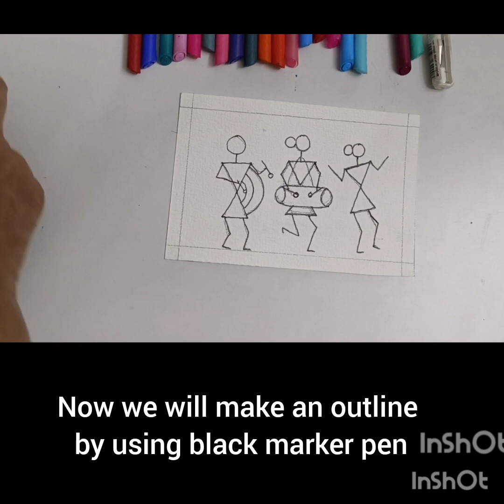Diy art/tribal Art for beginners/Wall decor/ Home Decor/ Diy art/ Diy painting / Gift ideas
Hi .. I am Swati and this is my channel for art, craft and drawing. Today i am uploading tribal art which is very simple and easy and very beautiful idea to gift someone. so pls guys if you like my video pls like♥️ share and subscribe and give pink💓 heart in comment. which is really matter to me. pls share your feedback too.. where I need to improve and which art you want to learn next??  press bell icon for notification of daily uploads.

materials required 👇🏼

- one frame
- watercolor sheet
-pencil, eraser, scale
-black & white marker pen
-colourful marker pen

you can buy from amazon by click a link👇🏼

Photo frame👇🏼

-Deal of the day: Amazon Brand - Solimo Collage Photo Frames, Set of 10 (10pcs - 8x10 inch),

Deal of the day: Amazon Brand - Solimo Rosewood Collage Set of 12 Photo Frames ( 6 X 8 Inch - 12)

white marker pen 👇🏼

watercolor sheet👇🏼

ARTIOS Artists' Watercolor Paper A5 300 GSM - 100% Cotton, Cold-Pressed, Acid-Free, Handmade Water Colour Papers for Watercolour, Acrylic, Gouache, Ink & Mixed Media, 24 Sheets

colourful marker pen👇🏼